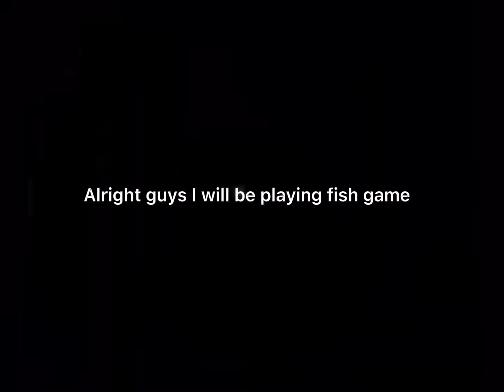Playing fish game (added my old intro it will be in every vid for now on